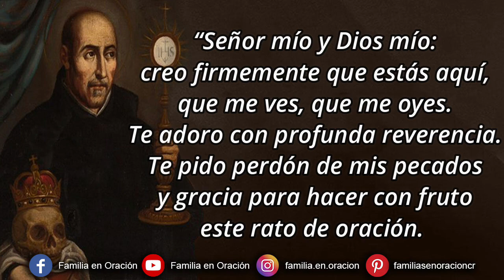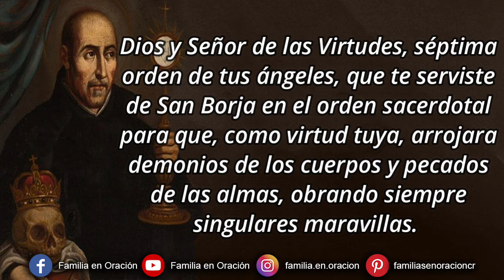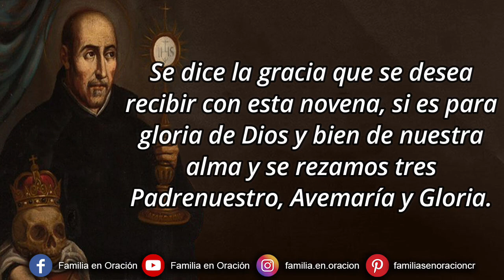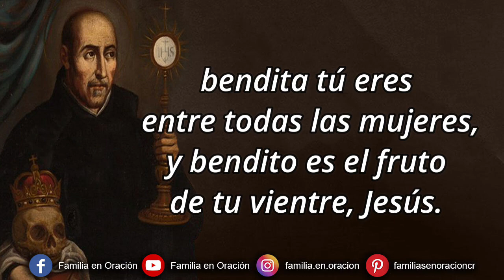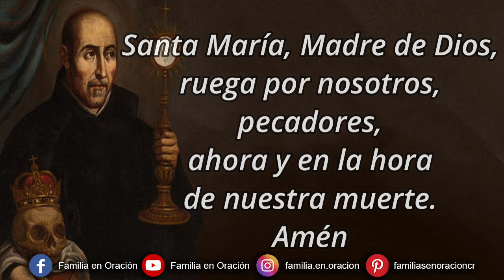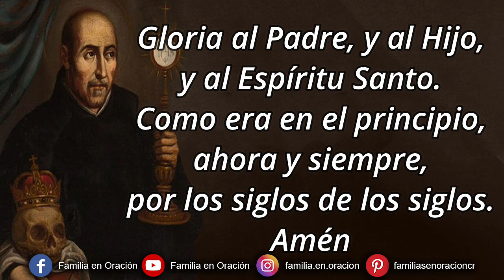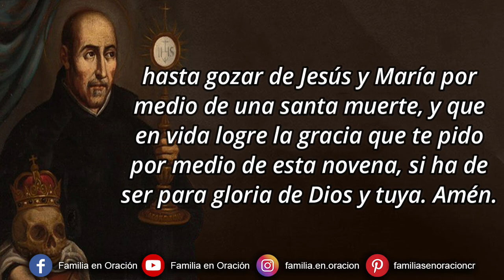Novena a San Francisco de Borja - Día 7 🙏 30 de Septiembre 2024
Novena a San Francisco de Borja - Día 7

🙏 ORACIÓN INICIAL
Glorioso San Francisco de Borja, si es para gloria de Dios, honra tuya y bien de mi alma, alcánzame del Señor lo que te pido en esta novena y si no, encamina mi petición a Dios para que en mí y en todos se cumpla la divina voluntad. Amén.

7️⃣ DÍA SÉPTIMO
Dios y Señor de las Virtudes, séptima orden de tus ángeles, que te serviste de San Borja en el orden sacerdotal para que, como virtud tuya, arrojara demonios de los cuerpos y pecados de las almas, obrando siempre singulares maravillas. Por los méritos de las Virtudes y por la devoción que San Borja tuvo al Augusto Sacramento, te suplico enciendas en mi alma el fuego del Espíritu Santo para que como virtud del cielo atraiga almas a tu divino servicio y logre la gracia de los santos sacramentos. Amén.

Se dice la gracia que se desea recibir con esta novena si es para Gloria de Dios y bien de nuestra alma y se rezan tres Padre Nuestro, Ave María y Gloria

🙏 ORACIÓN FINAL
Santísimo y amado padre San Francisco de Borja, grande por naturaleza en la tierra y mayor por tu humildad en el cielo, ejemplo de príncipes y señores, guía de sacerdotes y maestros, modelo de religiosos y prelados, celosísimo del bien de las almas y a quien Dios ha concedido especial gracia para desterrar las tercianas y otras enfermedades; para apaciguar los discordes, conservar el honor y recobrar buena fama; para aplacar los terremotos y librar de sus daños a tantos pueblos y ciudades que te invocan como su protector y patrono.

A ti acudo, padre mío, para que como tan amante de María Inmaculada y de Jesús Sacramentado, intercedas por mí, alcanzándome el perdón de mis pecados e imitación de tus virtudes, hasta gozar de Jesús y María por medio de una santa muerte, y que en vida logre la gracia que te pido por medio de esta novena, si ha de ser para gloria de Dios y tuya. Amén.